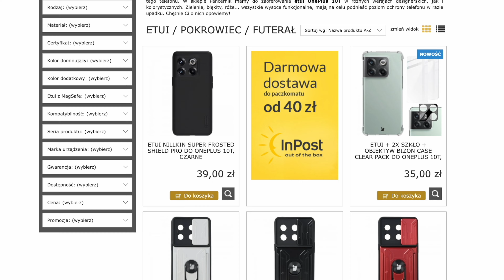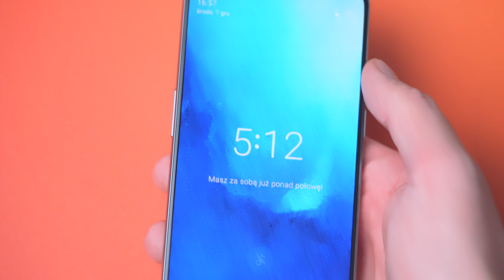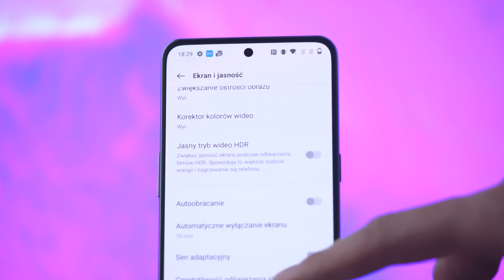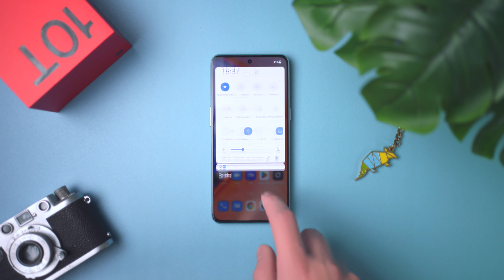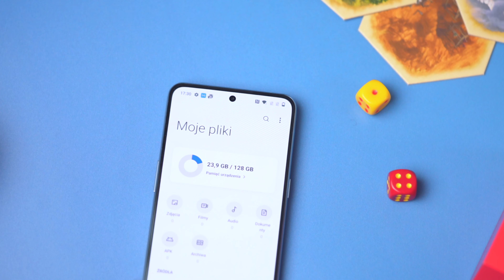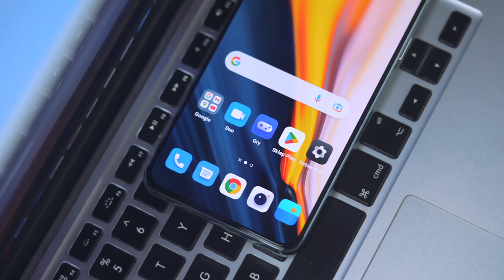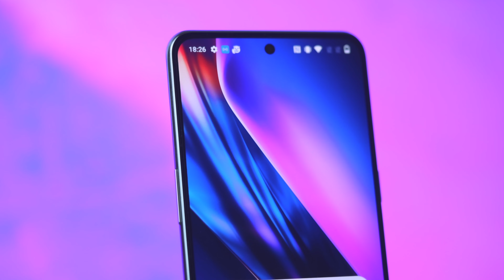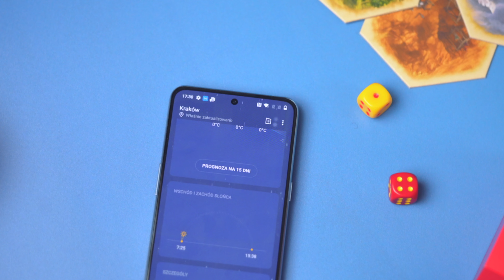Koniec marki OnePlus? Recenzja OnePlus 10T